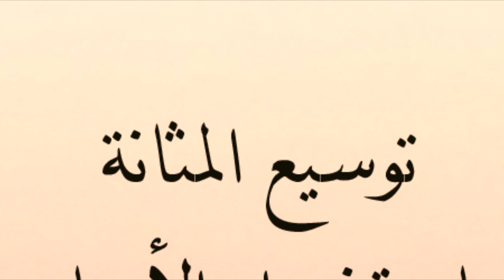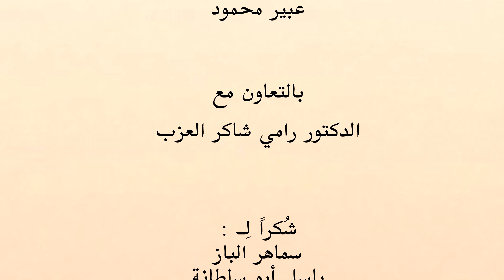توسيع المثانة باستخدام الأمعاء مع د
في هذه الفقرة من فقرات حياتك_أسهل على قناة_همم ، يتحدث الدكتور رامي_العزب عن عملية توسيع المثانة باستخدام الأمعاء في حالة
الدكتور رامي شاكر العزب استشاري جراحة الكلى والمسالك البولية في مستشفى الملك عبدالله المؤسس الجامعي، وأستاذ مشارك في جامعة العلوم والتكنولوجيا الأردنية. و رئيس جمعية جرّاحي الكلى والمسالك البولية الأردنية
حاصل على البورد الأردني في جراحة الكلى من الأردن والجامعة الأمريكية - بيروت، وحاصل على الزمالة الكندية في جراحة  أورام  الكلى والمسالك البولية.

قدم الدكتور عبر فقرات حياتك أسهل سابقاً فقرة عن المثانة العصبية والقسطرة البولية، وتالياً رابط الفقرة: